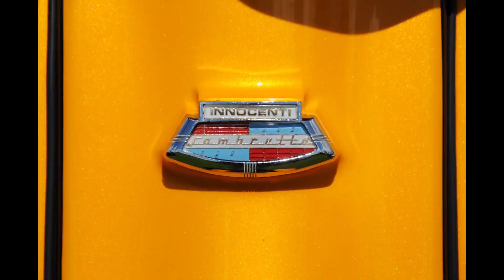Maldon Classic Car Show 2016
Enjoy a selection of photographs and video I took on Sunday July 3rd 2016 at this fantastic show.
Thousands descended on Maldon Park Promenade to enjoy the cars, dance to the live music and enjoy the atmosphere of a truly great show.
Keep an eye out for the 2017 date for this show and make sure you get there early.
Gary C